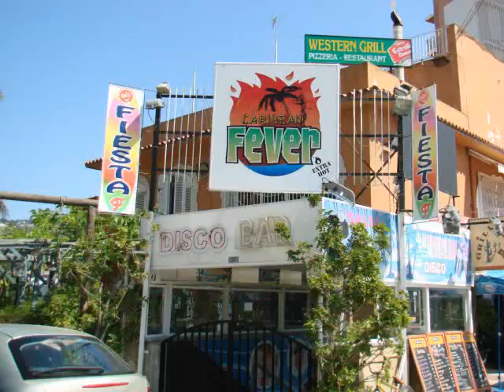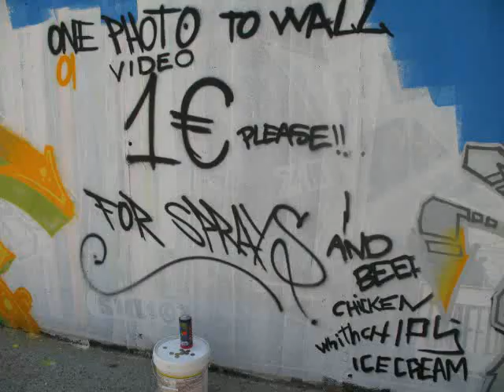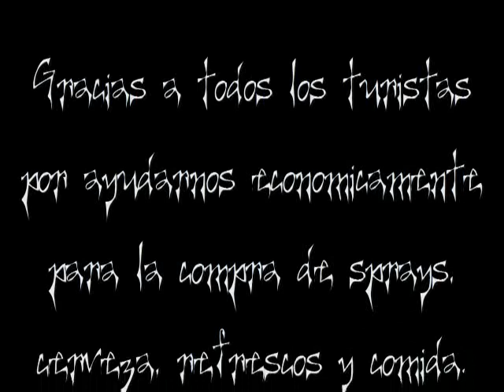TRHILLER VIDEO ( CALELLA PARADISE 2009 )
Mural dedicado a Michael Jackson, realizado por  MAC CREW: Chan, Juan, Bre. BDN: Mos uno. SILVER CAPS: Soem, Zock. En Calella de la costa ( Barcelona ). Video realizado por Soem Mac.